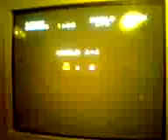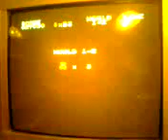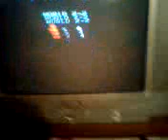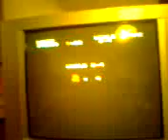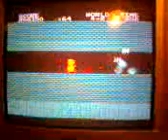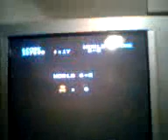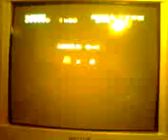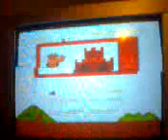Super Mario Bros skoro všechny světy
Naše šesté video na staré videohry. Tentokrát na SUPER MARIO BROS. LIKE A KOMENT.